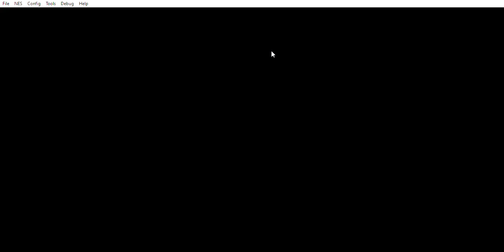Video Game Glitch 919: Ultimate Mortal Kombat 3 (NES) - "Weird" Spear Glitch